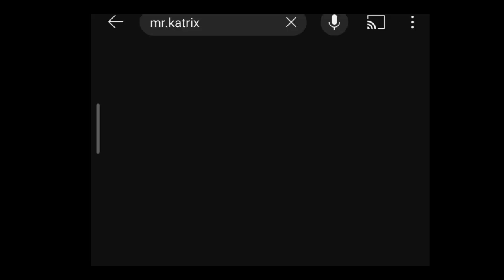தலைகுனிந்த இஸ்ரேல் ராணுவம்| israel vs palestine | latest news | world news | karan katrix (2023)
israel vs palestine
israel vs palestine today news
israel attacked by hamas
israel vs palestine latest news
today world news
world news
israel vs palestine tamil news
israel war today news
geopolitics tamil
Hamas
Hezbollah

russia vs ukraine war update tamil
russia news tamil
world news
russia vs ukraine today news